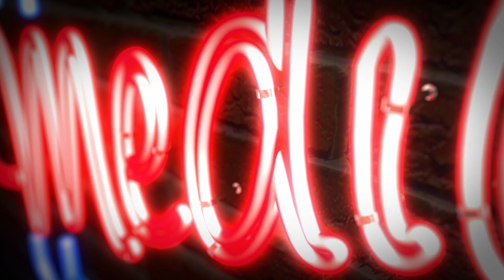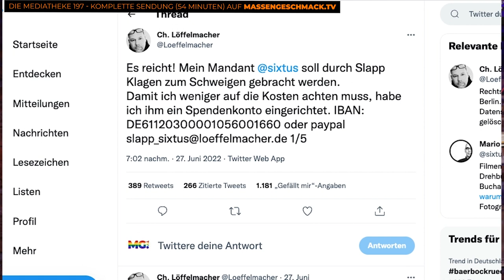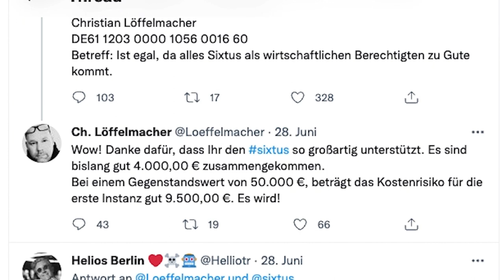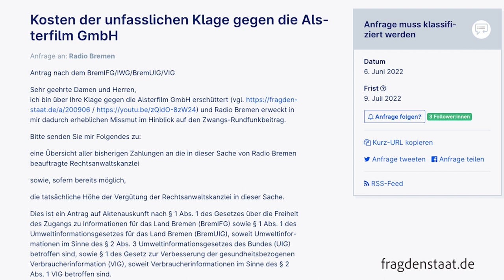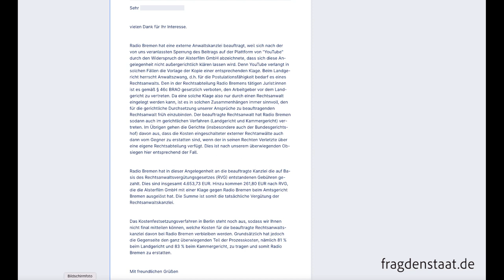RADIO BREMEN flunkert ein bisschen - und Mario SIXTUS sammelt schon mal vorsorglich Geld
► Ganze Folge (54 Min) - per Einzelkauf oder kostenlosem Pro-Abo.

Mario Sixtus lässt schon mal vorsorglich Spenden sammeln - und Radio Bremen rückt nur mit der halben Wahrheit raus. Neues von der juristischen Front.